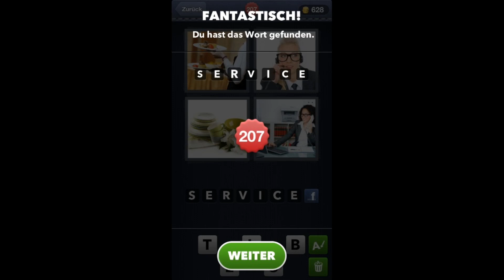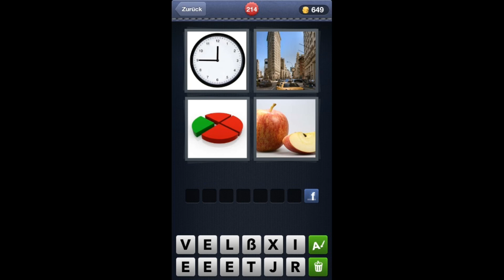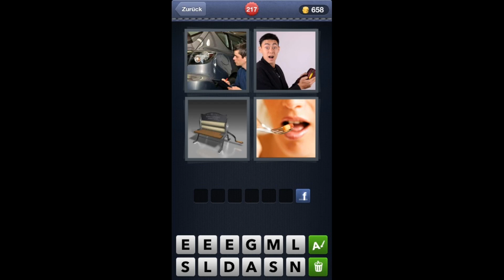4 Bilder 1 Wort - Lösung Level 204 - 220 [HD] (iphone, Android, ipad)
Lösung für Level 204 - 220 der App "4 Bilder 1 Wort" von LOTUM
Answer, Walkthrough Level 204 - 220 App "4 Pics 1 Word" by LOTUM GmbH